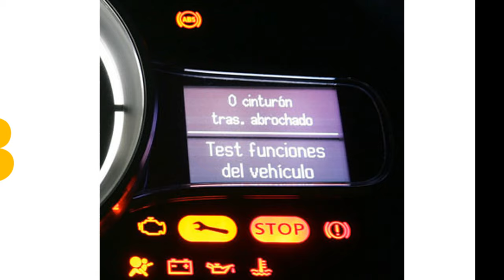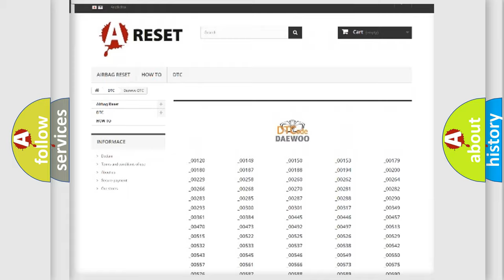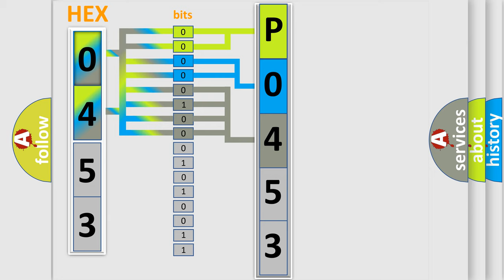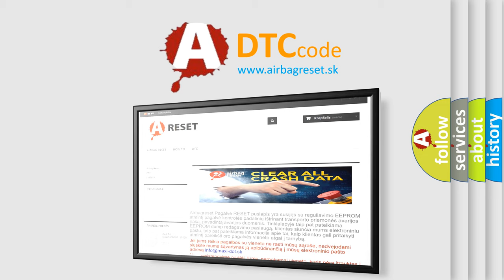DTC Daewoo P0453 Short Explanation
Contents:
0:21 Basic DTC analysis according to OBD2 protocol standard.
1:48 Insight into programming
2:58 A diagnostically understandable description of the Diagnostic Trouble Code
3:05 Basic error definition

Make:
Daewoo
Code:
P0453
Definition:
Fuel Tank Pressure Sensor High Input
Description:
Key on or engine running; and the PCM detected that the FTP sensor signal was more than 4.90v.
Cause:
FTP sensor signal circuit is open
FTP sensor signal circuit is shorted to VREF or system ground
FTP sensor ground circuit is open
FTP sensor is damaged or has failed